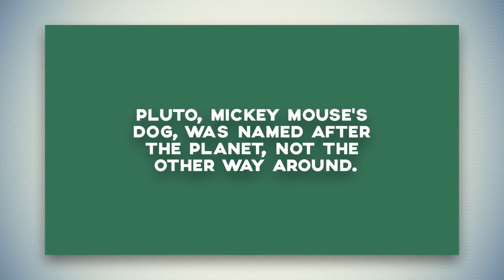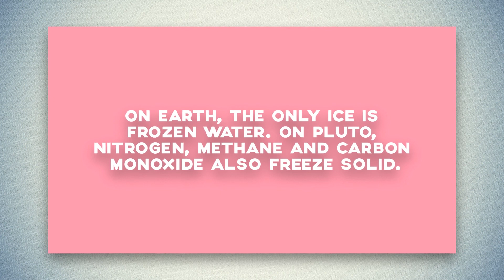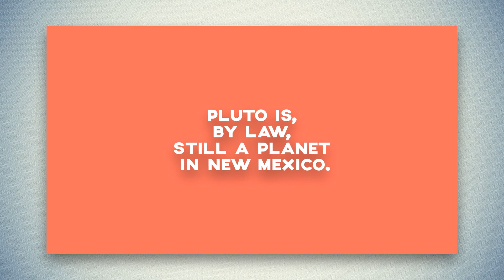11 Most Amazing Facts About PLUTO - The Fact Slides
11 Most Amazing Facts About PLUTO - The Fact Slides